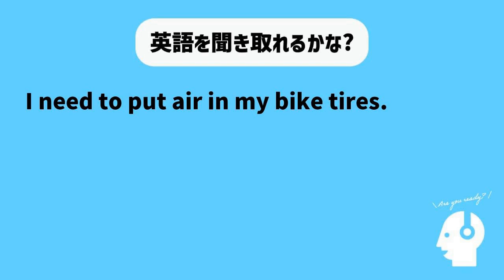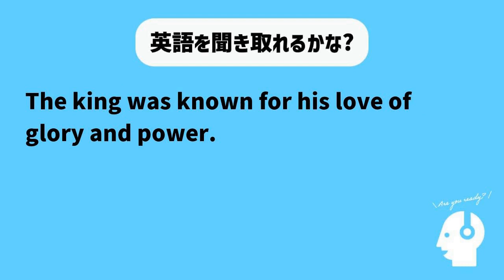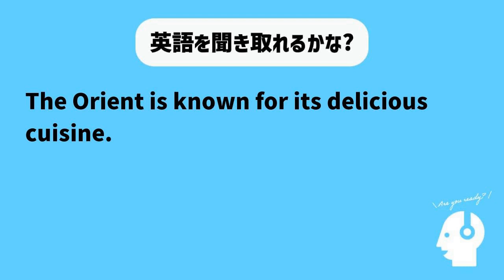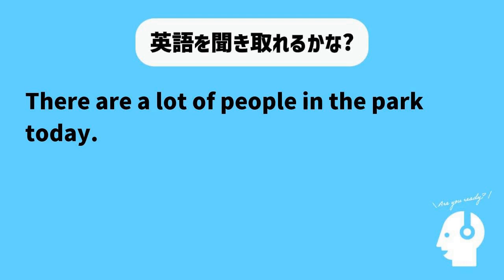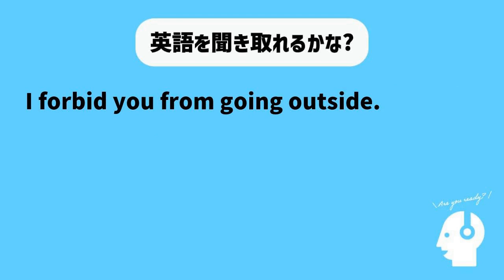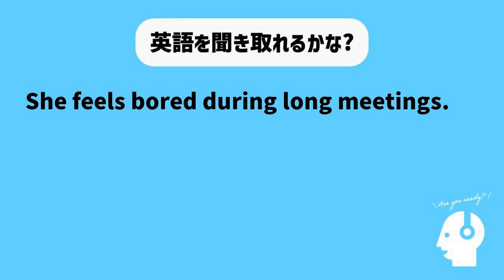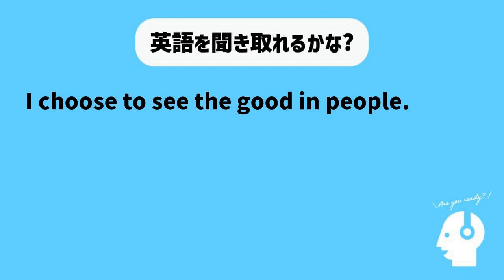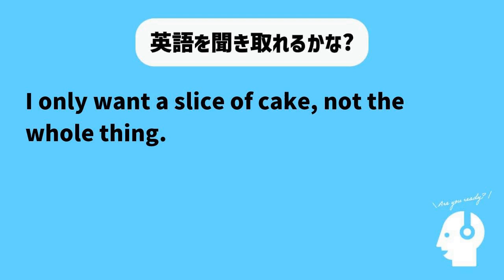【聞き流し用】英会話頻出フレーズ150+ リスニング動画（2023年05月29日）